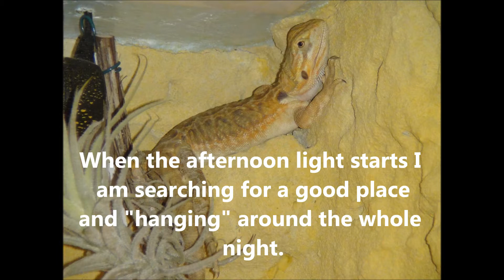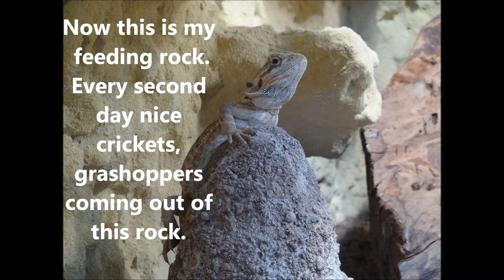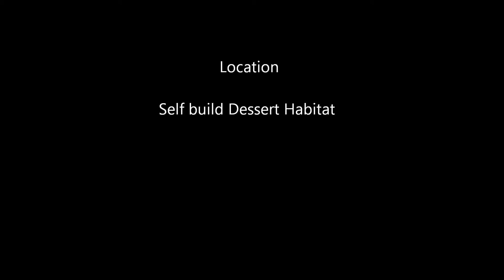Bartl - A Bearded Dragon and its 4 Star habitat/vivarium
Bartl is a 5 month old bearded dragon (Pogona Vitticeps, Microstructured, Leatherback). In his video he will present his life style and his dessert terrarium. Bartl is a Orange Leatherback het. hypo.
The dessert terrarium was especially built for him (Moonlight, morning light, mid day light, afternoon light) and he seems to enjoy it!

His favorite food are strawberry and crickets. Enjoy his presentation!

Please visit his blog to get more information about his life.